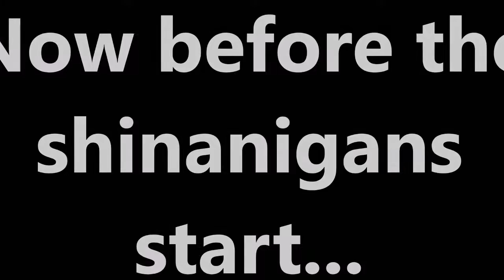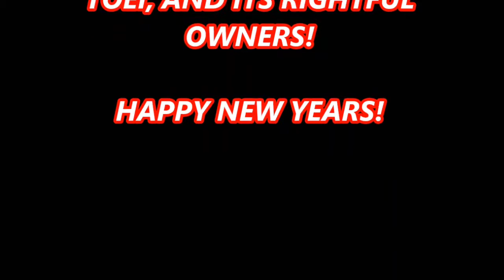OPBB combo video 3